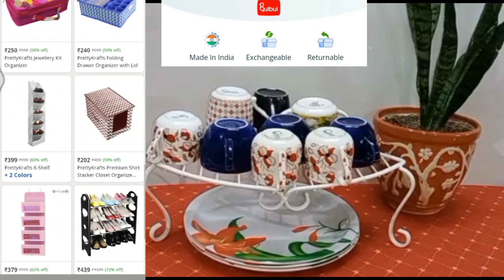Get Best Organizers But Never Buy These Products||Kitchen Organization Mistakes||DON'T BUY PRODUCTS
In this video I shared some of the product That are not worth buying

Topic cover :-

1)kitchen organization
2)kitchenorganizationmistake
3)kitchen countertop organization
4)kitchen
4)how to choose right basket for organization
5)how to organize

Products Link

Sink organiser

 Cabinet door organizer

 Cup holder

 Corner rack

 Under sink rack